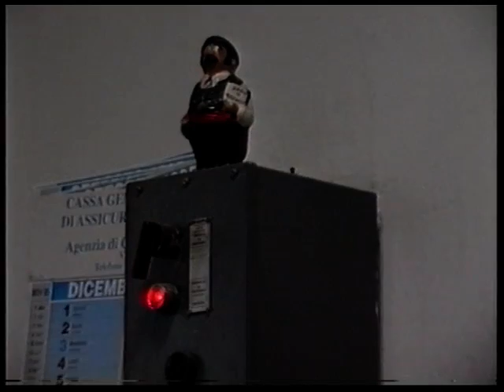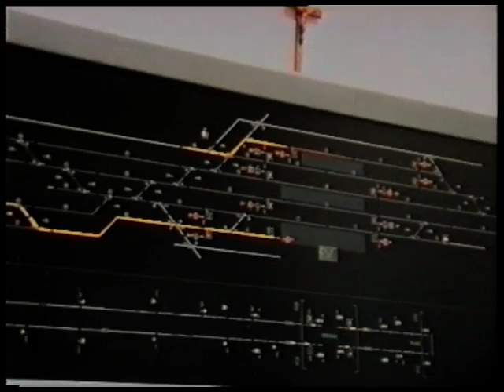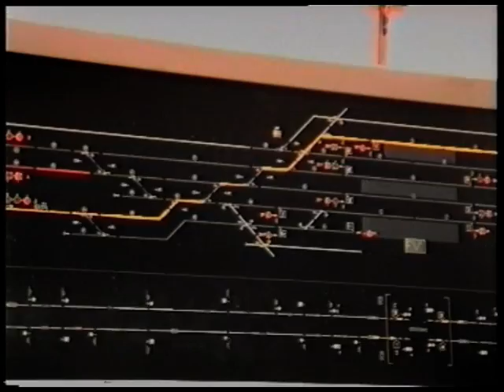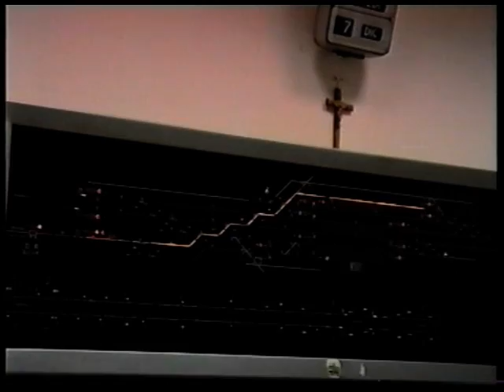STAZIONE DI CODOGNO 1995 - parte 7/8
Queste riprese sono state fatte in due giornate, il 7 e il 12 dicembre 1995, in stazione, negli Uffici Movimento di Codogno e Acquanegra grazie sia a un'amicizia pluriennale coi dirigenti di allora, sia all'autorizzazione del Compartimento FS di Milano. Ritraggono il turno del mattino, dalle 6 alle 13. All'epoca i turni restanti andavano dalle 13 alle 21 e dalle 21 alle 6.
Vedere questo filmato a distanza di vent'anni significa fare un viaggio, per i treni, il movimento e il personale che operava in quella stazione, nel trapassato remoto. Di tutto quel che si vede non è rimasto più nulla: non solo gli espressi con 15 vetture, gli IC coi nomi o i regionali da e per le principali stazioni attorno a Milano, che potevano essere presi a qualunque ora, ma anche la famosa "campagna", vale a dire quel fascio di binari in cui venivano ricoverati, isolati o a gruppi, quei carri che servivano a comporre tradotte o venivano agganciati ai già allora pochi merci raccoglitori. Ricordo, una notte, che sostarono proprio in campagna due carri dei Monopoli di Stato carichi di sigarette, vegliati da una pattuglia di Carabinieri. Naturalmente, non esistono più neppure le tradotte di cui una, qui attorno alle 10:30, parte alla volta di Pizzighettone -- Acquanegra per lasciare e prendere carri.
Le riprese, contrariamente a quello che può sembrare, sono inedite e quelle già pubblicate sul mio canale si riferiscono ad altre giornate.

I treni sono stati indicati in base ai dati del CTC (controllo centralizzato del traffico) di quel giorno e, quando assenti, dal fascicolo orario nr. 35 corrispondente al periodo in cui il filmato è stato girato.

In questa settima parte: rientro del Badoni a Codogno con sosta a Ponte d'Adda per agganciare dei carri. Nel frattempo, regionali e merci transitano per la stazione di diramazione.